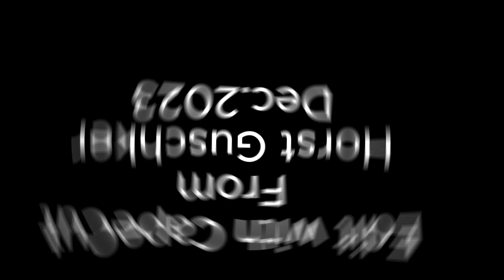525 Enthusiasm - Horst Guschker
Produced by Horst Guschker in Feb 2024. PVC Project Feb 2024 - Enthusiasm. Make a short video with the theme "Enthusiasm".